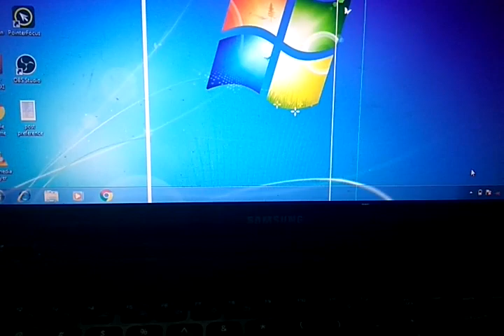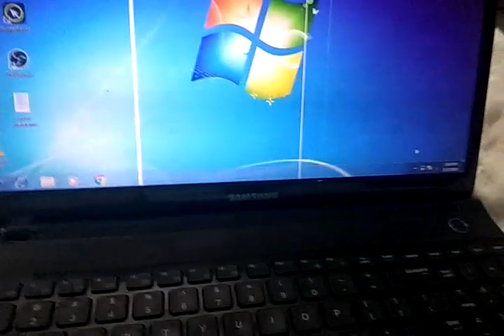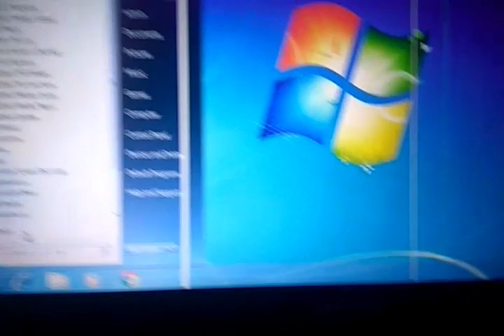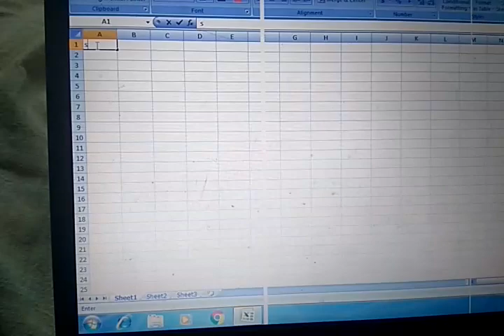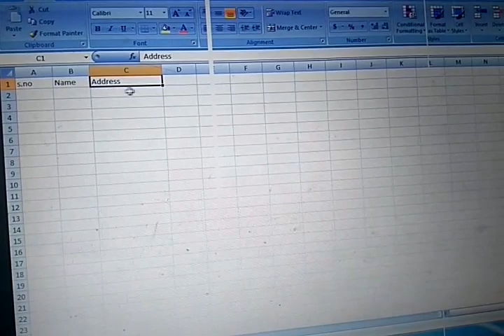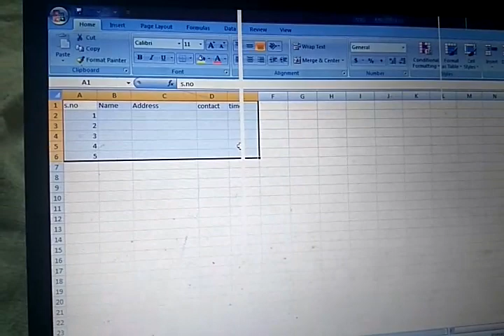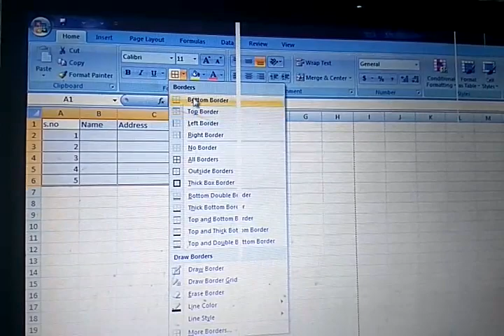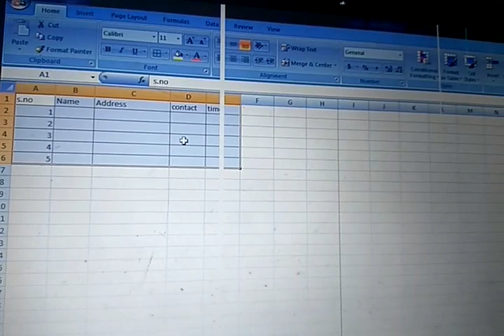Ms Excel kaise chalaye